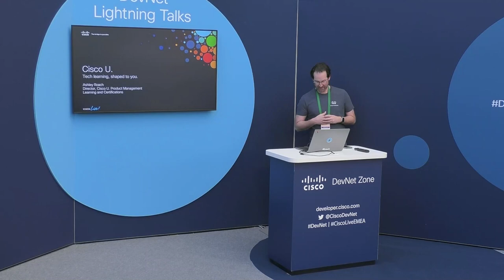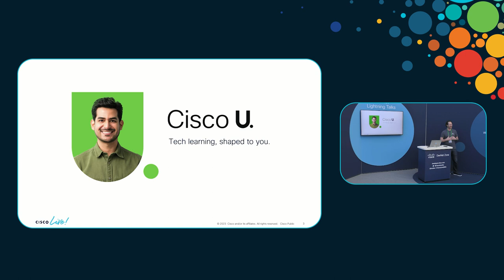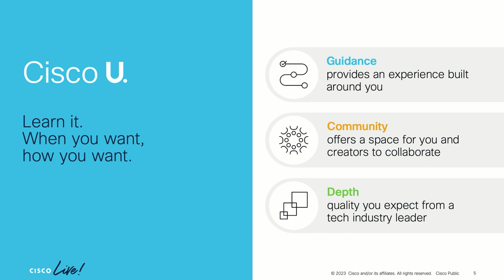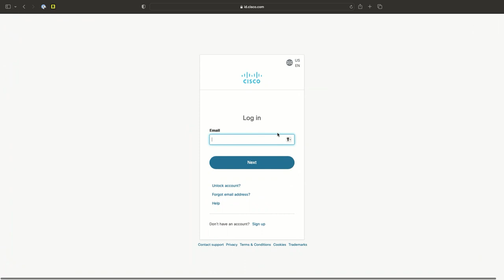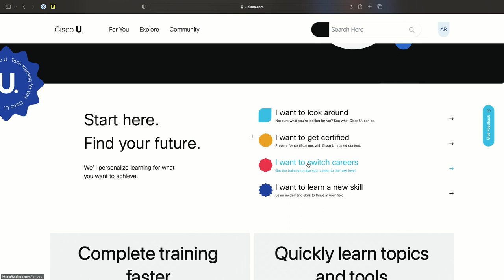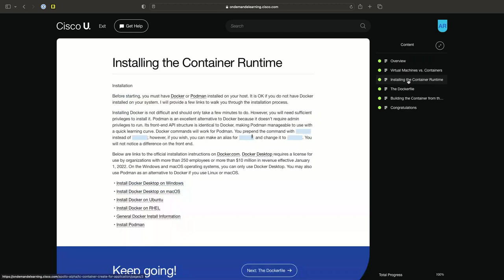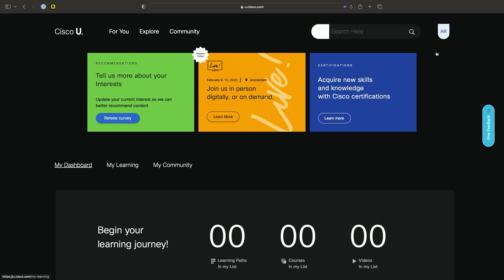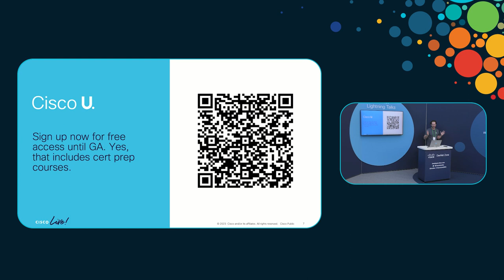Cisco U - The New Learning Experience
This Lightning Talk is an exclusive sneak peek into Cisco Learning and Certifications' new approach to learning and certification and how easy it is to future-proof your tech skills.